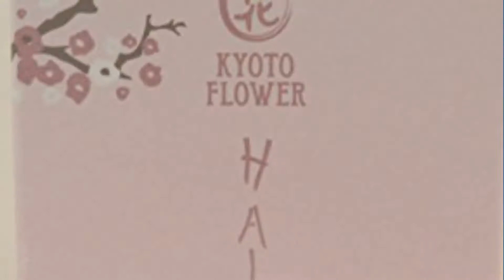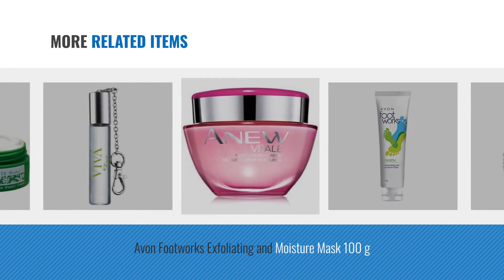Top 10 Home Décor By Avon [ Winter 2018 ]: Avon Haiku Kyoto Flower Eau De Parfum Spray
New! 2019 Black Friday / Cyber Monday Women's Eau de Parfum Deals and Updates.

Black Friday / Cyber Monday Avon Haiku Kyoto Flower Eau De Parfum Spray by Avon

Black Friday / Cyber Monday Cremation Urn - Standard Oak Wood with Black Walnut Stain - Deer Carving by Avon Coffin Works and Urns

Black Friday / Cyber Monday Cremation Urn - Deluxe Oak Wood with Black Walnut Stain - No Carving by Avon Coffin Works and Urns

Black Friday / Cyber Monday Avon Anew Genics Night Treatment Cream(30 ml) by Avon

Black Friday / Cyber Monday Avon Glistening Reindeer Ornament by Avon

Black Friday / Cyber Monday CELEBRATION BY MIKASA PINEAPPLE COVERED BOX - NEW BOXED! by Mikasa

Black Friday / Cyber Monday Avon Footworks Exfoliating and Moisture Mask 100 g by avon